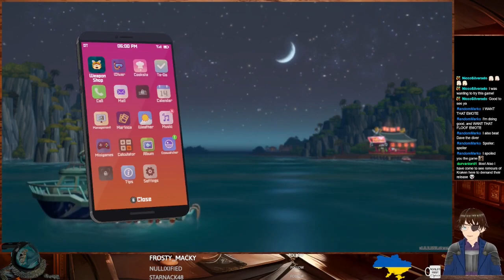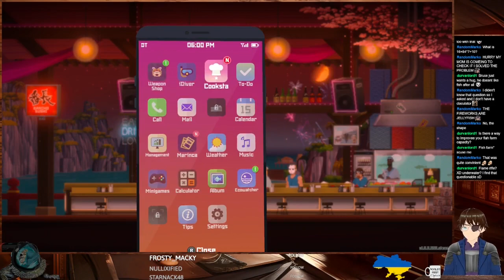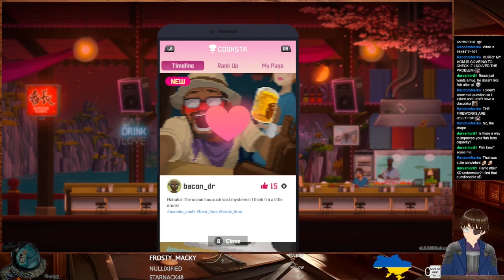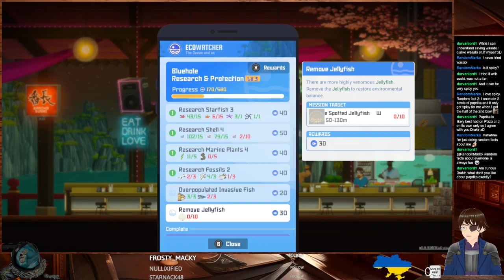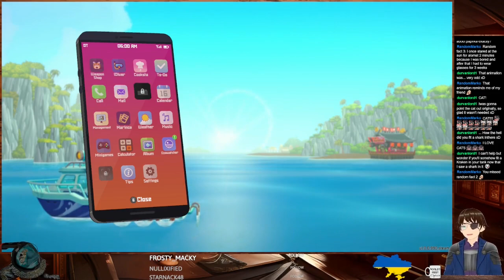Dave the Diver #6